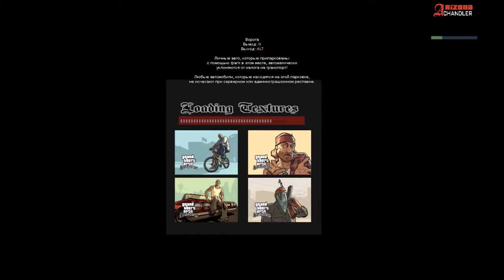ВСЯ ПРАВДА о том ПОЧЕМУ ДАНИЛ ГЕРЕРА ПЕРЕШЁЛ НА АРИЗОНА РП ГТА САМП! Danil Gerera ПАРОДИЯ в GTA SAMP